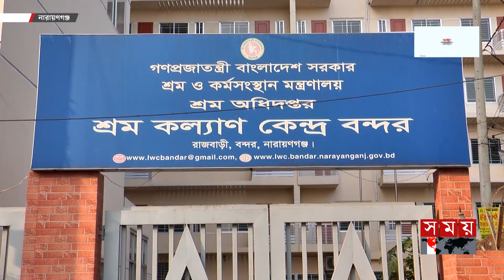নারায়ণগঞ্জে কর্মজীবী নারীদের নজরকাড়া হোস্টেল | Girls Hostel | Narayanganj | Somoy TV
Somoy TV: t.ly/Se1z
Somoy TV Bulletin: t.ly/iqIq
Somoy Entertainment: t.ly/3dWC
Somoy Sports: t.ly/iASp
SOMOY TV ISLAMIC: t.ly/zU6a

Somoynews.tv: t.ly/Y7ab
খেলার সময়: t.ly/xJ5H
সময়ের গল্প: t.ly/EW3M
এ সময়ের বাণিজ্য : t.ly/m3ir

Groups:
Somoy TV (Official)✅: t.ly/ajiO
Somoy Entertainment✅: t.ly/8CLh
Somoy Business✅: t.ly/4xaJ